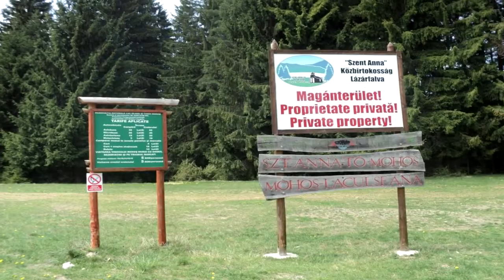statiunea balvanyos prezentare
inainte sa plecati pe munte  verificati  vremea inainte cu o zi pentru zona in care vreti sa mergeti ,daca vremea pe urmatoarea zi este buna in principiu sa nu ploua  trebuie sa aveti minim  ghete sau adidasi buni pentru urcari pe munte ,ruksac,bautura energizanta batoane energizante cafea  mancare sanviciuri consistente

faceti rucsacul de seara cand dimineata plecati pe munte